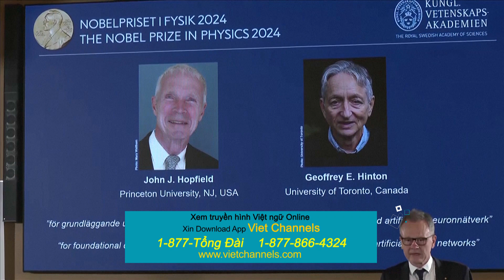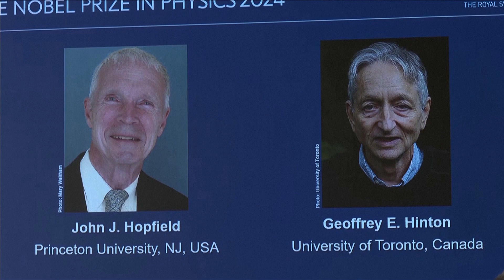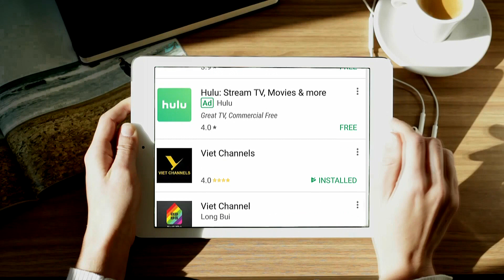Giải Nobel Vật lý trao tặng cho 2 nhà khoa học người Mỹ và Canada với nghiên cứu về học máy